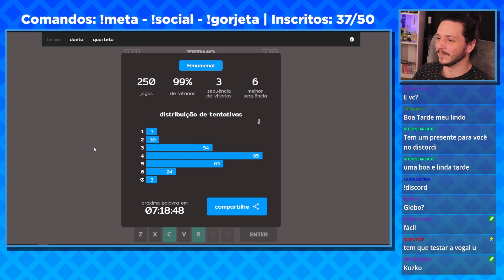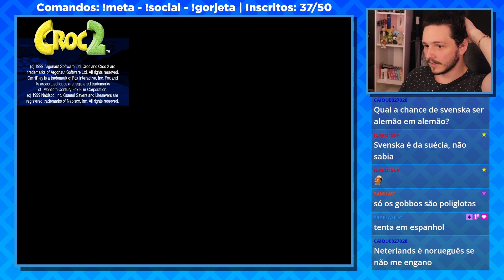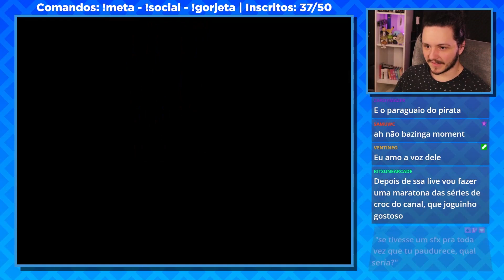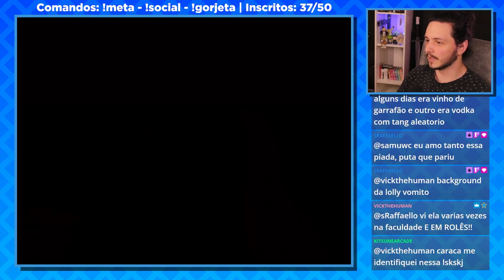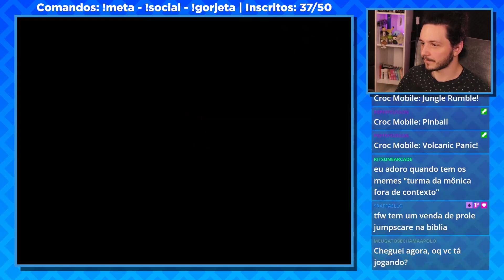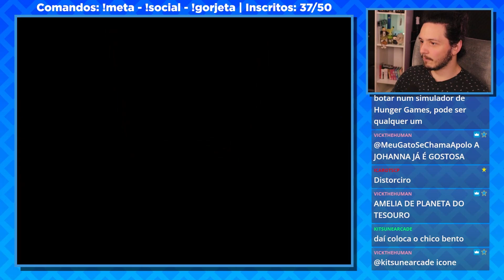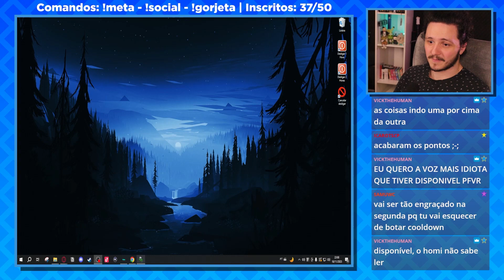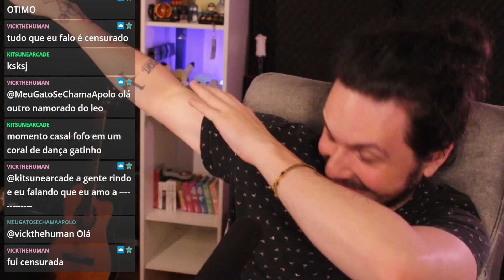3 ANOS DE LIVE VAMBORA | Croc 2 - VOD